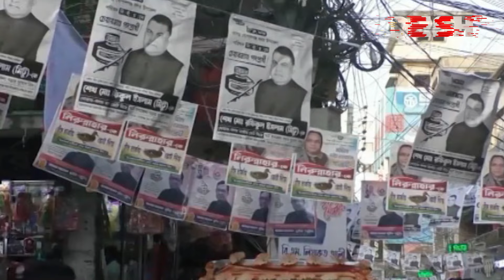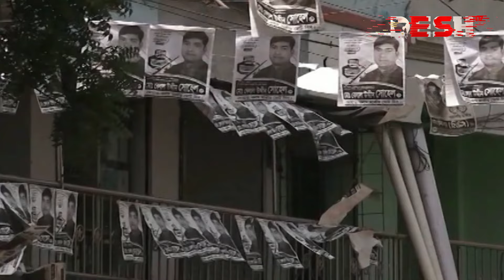তীব্র গরম উপেক্ষা করে উপজেলা নির্বাচনে প্রচারণায় ব্যস্ত প্রার্থীরা | Election | News | Desh TV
গরম উপেক্ষা উপজেলা নির্বাচনে প্রচারণায় ব্যস্ত প্রার্থীরা | Election | News | Desh TV

»» Office Address:
42, Shaheed Sangbadik Selina Parveen Sarak, Malibag 1217 Dhaka, Dhaka Division, Bangladesh